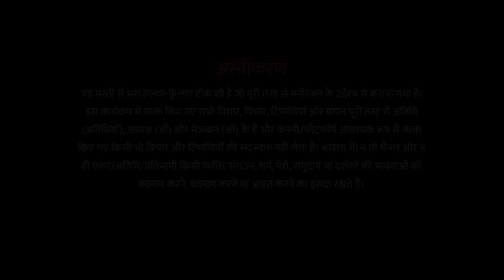Gusto with GD | S2 E2 | Ft. Mudassar Khan | Host - GD Singh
Dance maestro Mudassar Khan joins the host GD Singh on Gusto with GD for an inspiring chat about his journey from a small town boy to a Bollywood choreographer. From his struggles to his big breaks, Mudassar shares candidly about his experience in the industry and his passion for dance. Plus, he even gives a quick dance tutorial to GD and the audience! Don't miss this lively conversation on Gusto with GD.

Conceptualised, Host, and Directed By GD Singh

For more details check these links

Producer
Neetu Singh
(Unified Brainz Virtuoso Ltd.)

Host & Producer
GD Singh

Finance & Production Chief
Neetu Singh (Unified Brainz Group)

Director
Asif Silavat

Creative Head
Anshita Solanki

Production Head
Shebaz Memon

Production Manager
Hemali Rangoliya & Vasim Baloch

Assistant Director
Hir Pandya

Cinematographer
Vaibhav Vyas
Jay Nai
Hiren Makwana

Sound Recordist
Om Zapli

Lyricist & Singer
Debolina

Background Music
Talk Show
Jazz Logo Pack

Line Production
Wasim Siddique
Nazma Shaikh

Editor
Anthony D'Cruz

Graphics & Posters
Dhaval Solanki

Still Photography
Anuj Shah

Artist Coordination
Urvi Shah

Hospitality & PR
Murali Pai

Marketing & Branding
Zarir Shroff
Alok Mathur
Murali Pai
MJ Puri
Vivek Panwar
Pooja Rathod
Vidhi Buddhdev
Siddhant Kapoor
Karan Rajput
Urvi Shah
Richa Bhatia
Aayushi Gupta

Makeup & Hair Stylists
Rahman Sayyed
Ayesha Fayaz Khan
Saif Sayyad

Spot Boy
Pradeep Thakur
Deepak Singh
Baburam Sharma

Food Supply
Vijay Mandal
Dawood Khan

Costume Assistant
Pritam Adsule (Vicky)

Light Equipment
S.R Cine Equipments

Shoot Location
Future Studios, Mumbai

Gift Hamper Partner
Lamex
Tee Point